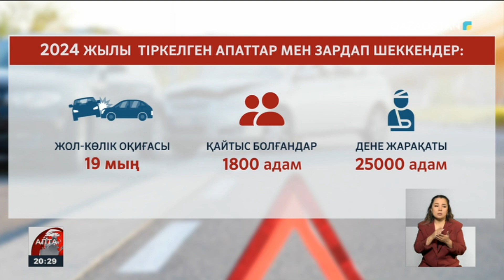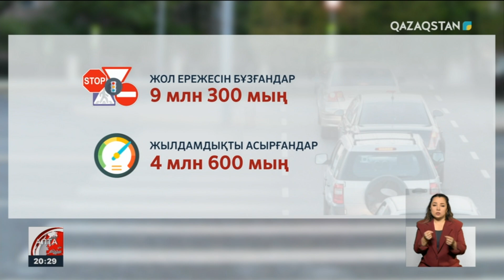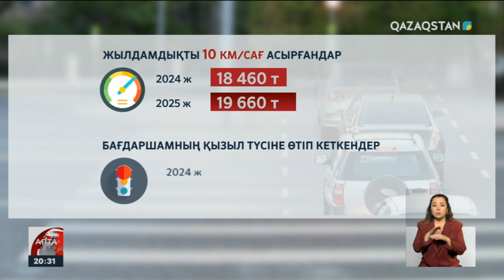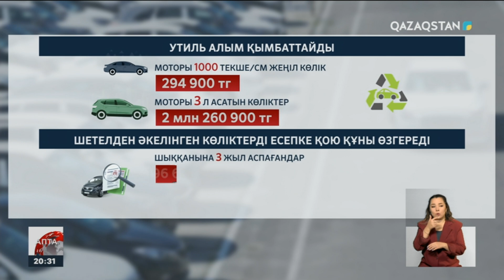Жылдамдықты асырғандар айыппұлды екі есе артық төлейді